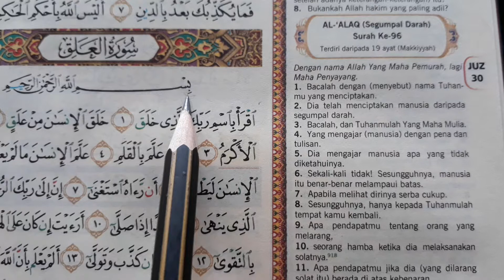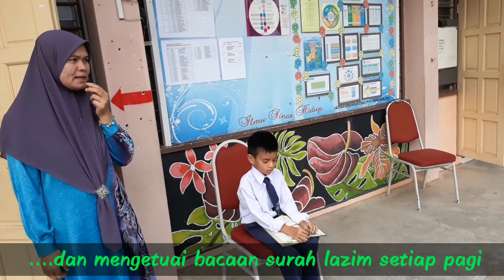EPISOD 59 : QURAN HOUR 2018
Pertandingan video pendek sempena world quran hour 2018